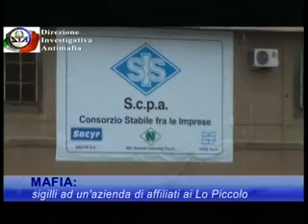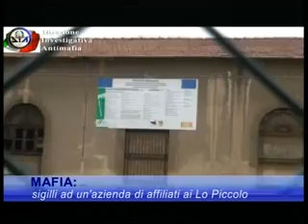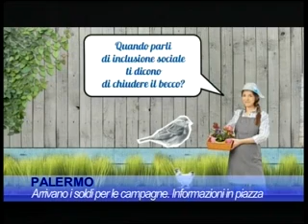TG del 20.03.2015